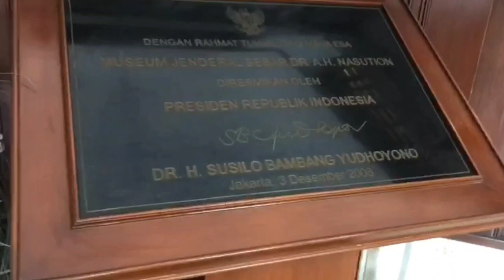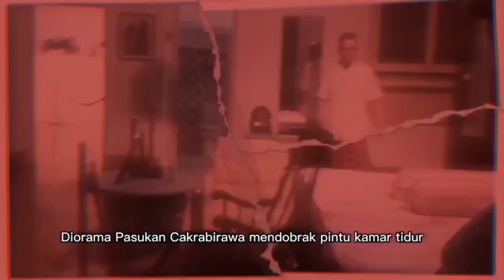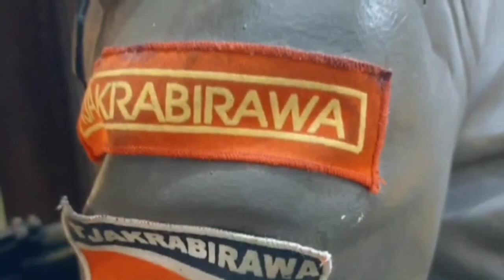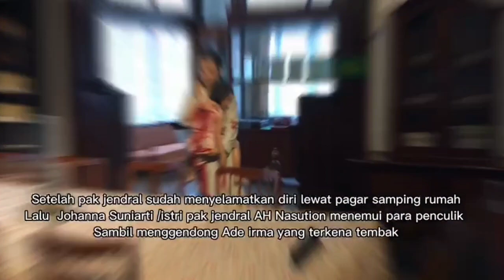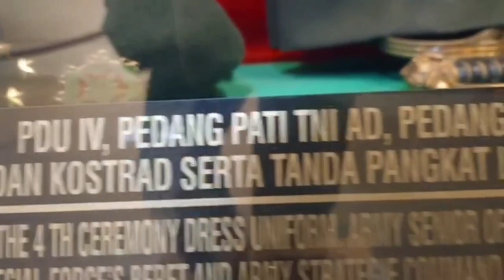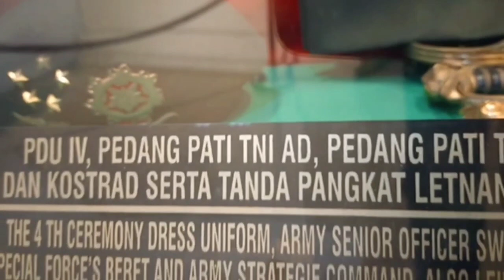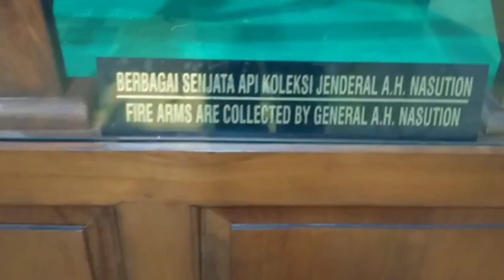Museum Jendral Besar Dr. A.H Nasution. Kisah Dramatis Ade Irma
museum nasional Jendral Besae DR. A.H Nasution diresmika  pada tahun 2008 oleh Bapak SBY.
di tempat ini pernah ternjadi kisah yang samgat Dramatis pada peristiwa G30S PKI. yang hampir merengut nyawa beliau.

selamat menyaksikan sampai habis yaa

salam samara